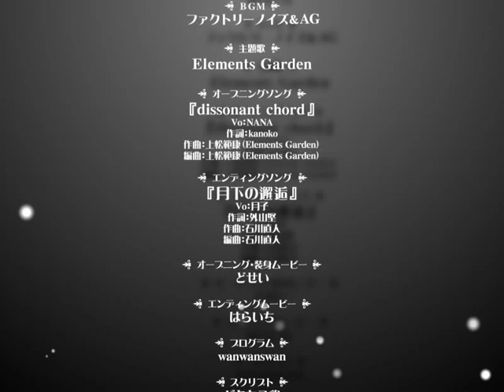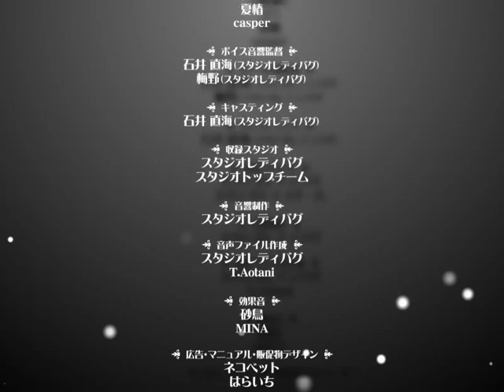Princess Waltz ending 1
Released in Japan by Pulltop.
Released in English by Peach Princess.